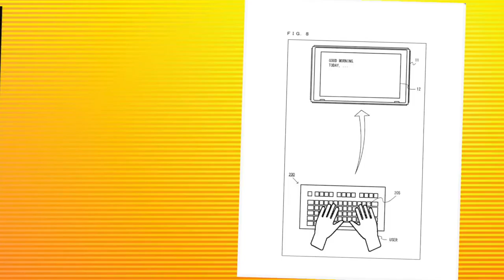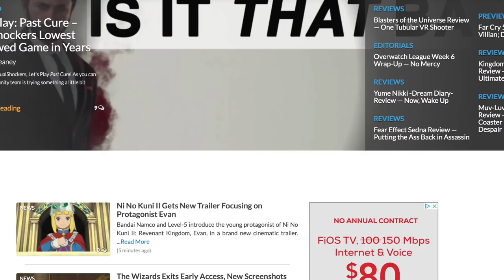NINTENDO FILES DONKEY KONGA NINTENDO SWITCH PATENT! PLAYSTATION4 GETS OUTSOLD BY SWITCH | BOTW MOD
Nintendo public shows a new Donkey Konga like add-on for the Nintendo Switch!

A new BOTW mod lets you play as Linkle from Hyrule Warriors

Another World has just been announced for the Nintendo Switch

PS$ gets outsold by the Switch for the first year of its launch (Japan)

OUR REACT CHANNEL - BOOTLEG HEROES!

- NINTENDO SWITCH

- XBOX ONE

-SOFT LIGHTS

-LED LIGHTS

-FUNKO POPS!